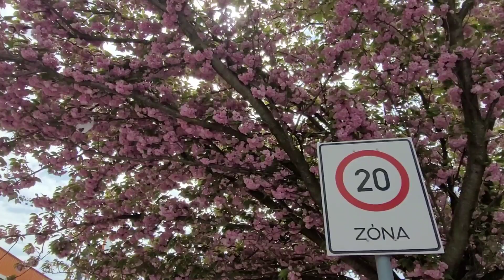Сакура. Цветение.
Цветы сакуры – значение национального символа Японии

Для японцев цветение вишни – это метафора жизни. Жизнь человека настолько же быстротечна, мимолетна и прекрасна, как природа в эти 10 дней. Еще один смысл, которым японцы наделяют цветущую сакуру – это начало новой жизни, возрождение, начало начал.